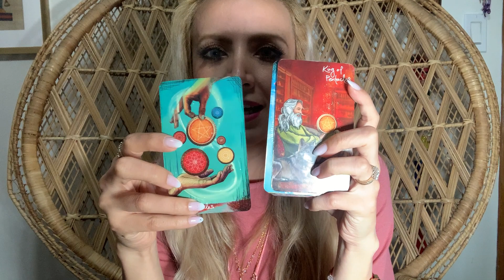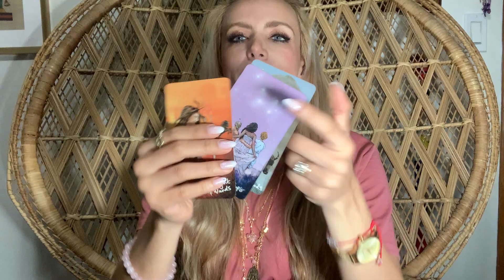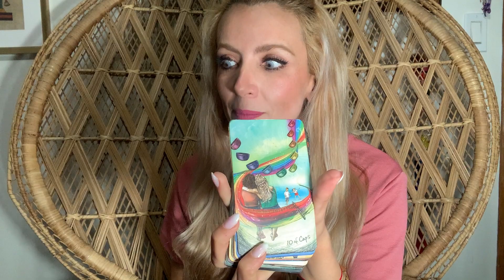Tu persona especial va por ti y va a hacer esto